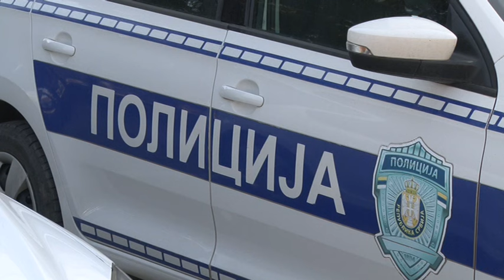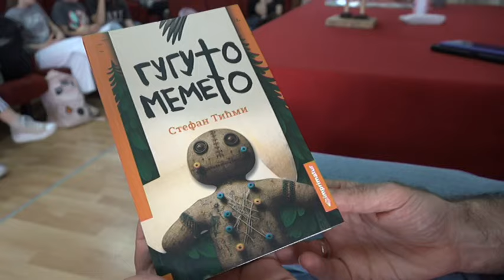KRALJEVAČKA Hronika 15.04.2024.